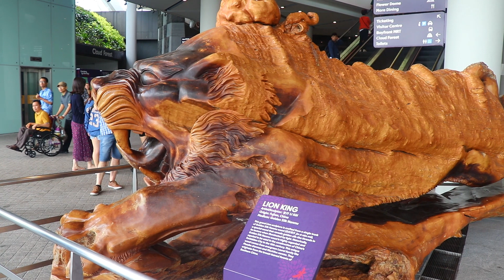GARDENS BY THE BAY Singapore - Cloud Forest | Flower Dome | Supertree Grove | Rhapsody Night Show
Gardens by the Bay is a nature park spanning 101 hectares of reclaimed land in the Central Region of Singapore, adjacent to the Marina Reservoir. The park consists of three waterfront gardens: Bay South Garden (in Marina South), Bay East Garden (in Marina East) and Bay Central Garden (in Downtown Core and Kallang). The largest of the gardens is Bay South Garden at 54 hectares (130 acres). Its Flower Dome is the largest glass greenhouse in the world.

Gardens by the Bay is part of the nation's plans to transform its "Garden City" to a "City in a Garden", with the aim of raising the quality of life by enhancing greenery and flora in the city. First announced by the Prime Minister, Lee Hsien Loong, at the National Day Rally in 2005, Gardens by the Bay was intended to be Singapore's premier urban outdoor recreation space, and a national icon.

[FLOWER DOME] The Flower Dome is the lower but larger of the two, at 1.2 hectares (3.0 acres). It replicates a mild, dry climate and features plants found in the Mediterranean and other semi-arid tropical regions (e.g. parts of Australia, South America, South Africa).

The Flower Dome is 38 meters (125 ft) high and maintains a temperature between 23 °C and 25 °C, slightly lower at night. The Flower Dome features seven different "gardens" as well as an olive grove with a bistro and a central changing display field has also been incorporated to enable flower shows and displays to be held within the conservatory.

[CLOUD FOREST] The Cloud Forest is higher but slightly smaller at 0.8 hectares (2.0 acres). It replicates the cool moist conditions found in tropical mountain regions between 1,000 meters (3,300 ft) and 3,000 meters (9,800 ft) above sea level, found in South-East Asia, Middle- and South America. It features a 42-meter (138 ft) "Cloud Mountain", accessible by an elevator, and visitors will be able to descend the mountain via a circular path where a 35-meter (115 ft) waterfall provides visitors with refreshing cool air.

The "Cloud Mountain" itself is an intricate structure completely clad in epiphytes such as orchids, ferns, peacock ferns, spike- and clubmosses, bromeliads and anthuriums. It consists of a number of levels, each with a different theme, including The Lost World, The Cavern, The Waterfall View, The Crystal Mountain, The Cloud Forest Gallery, The Cloud Forest Theatre and The Secret Garden.

[SUPERTREE GROVE] Supertrees are tree-like structures that dominate the Gardens' landscape with heights that range between 25 meters (82 ft) and 50 meters (160 ft). They are vertical gardens that perform a multitude of functions, which include planting, shading and working as environmental engines for the gardens.